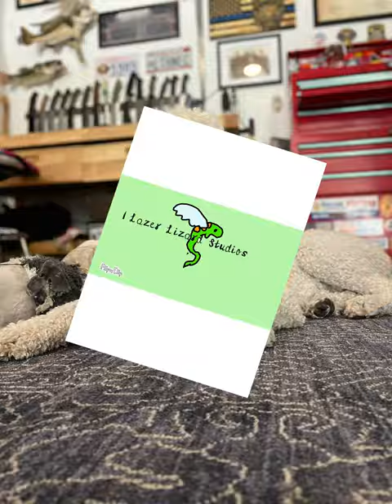Puppy Photo Shoot!!!!!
This is my Standard Poodle Moco, and hes sending some summer vides!!!